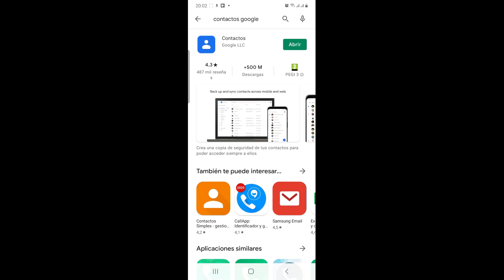Mini consejos Conecta2. Cómo descargar Contactos de Google en los dispositivos móviles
Cómo descargar  Contactos de Google en los dispositivos móviles
Esté vídeo pertenece al curso de Conecta2. Informática desde 0
Más información